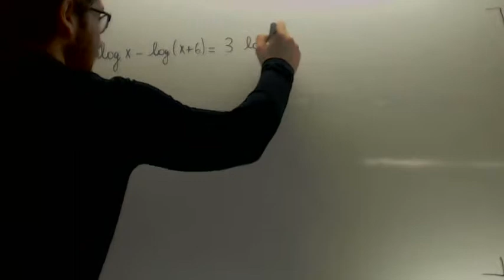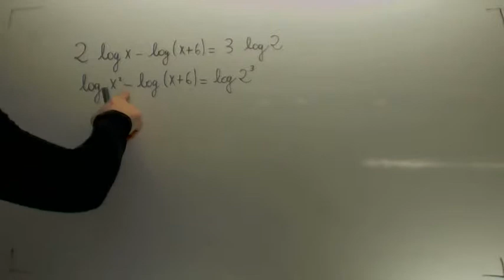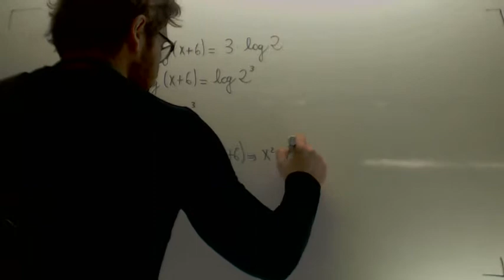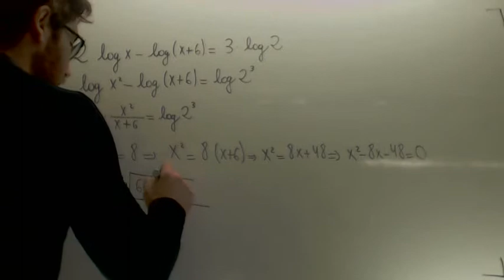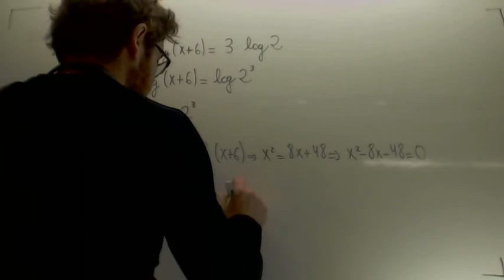Ecuaciones logaritmicas 02 Matematicas 1º Bachillerato Academia Usero Estepona